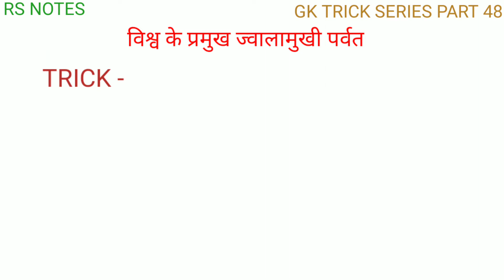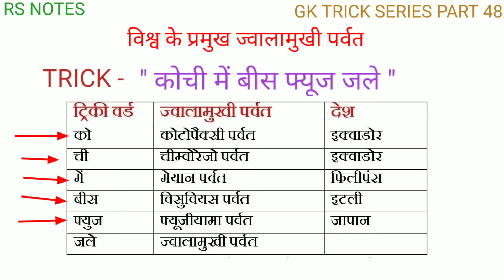विश्व के प्रमुख ज्वालामुखी पर्वत || Part 48 by RS NOTES for all competitive exams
आज इस वीडियो में हम Gk Trick series का Part 48 आपके लिए लाए हैं ।।

               ।।  धन्यवाद ।।